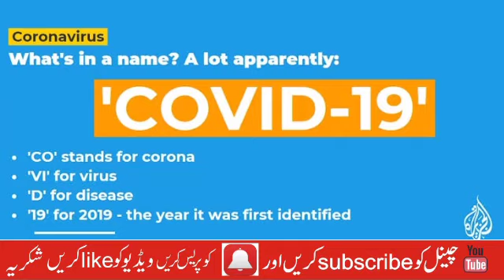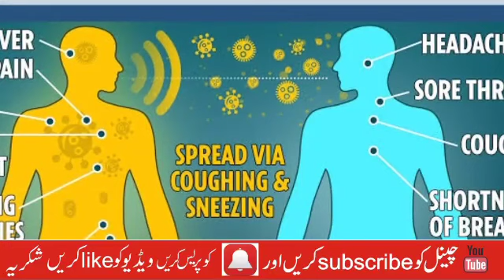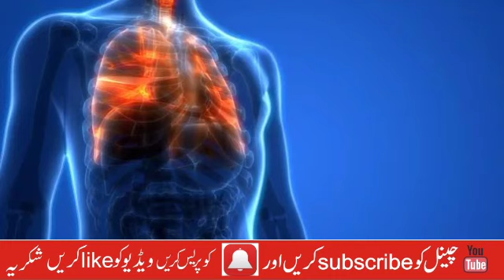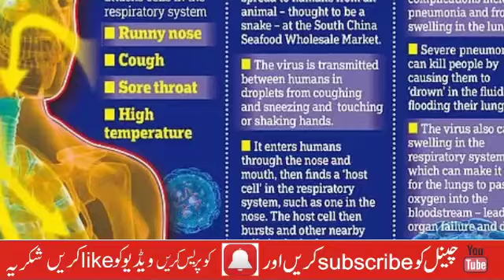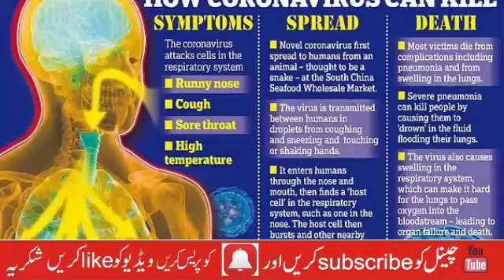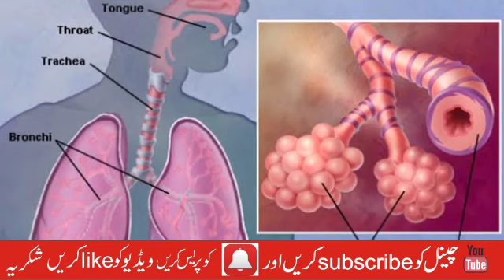Complete information about Covid 19.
Complete information about corona virus#Covid 19#what is corona wirus#POINTOUTPK#